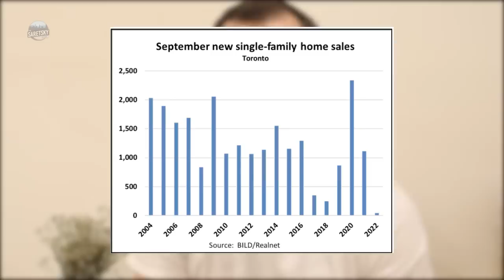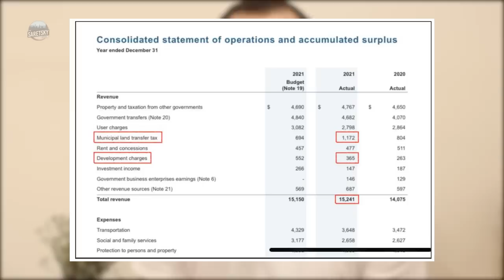New Home Sales are Crashing across Canadian Real Estate Markets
In a metro area of nearly 6 million people there were just 45 new single family home sales in Toronto for the month of September. In Greater Vancouver new home sales were down 72% in Q3 of this year, the lowest since 2012. Demand for new housing is incredibly weak across Canadian Real Estate markets prompting developers to cancel projects.